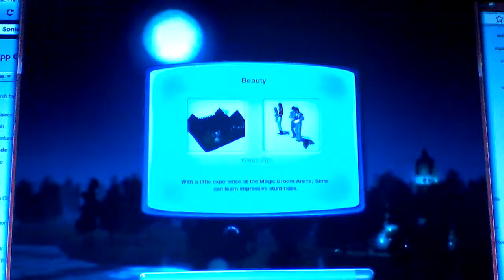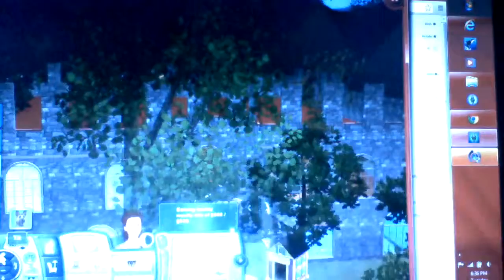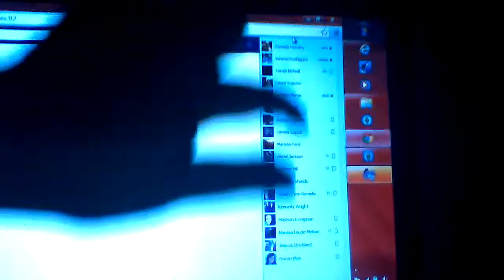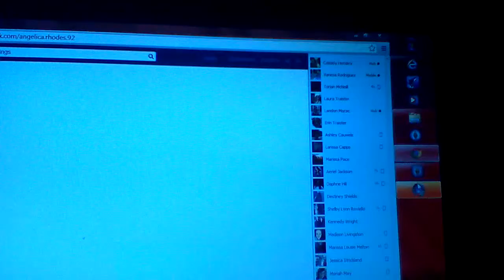Let's play Sims 3 pets Belle family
Hi guys am doing a tour of Belles family and her castle